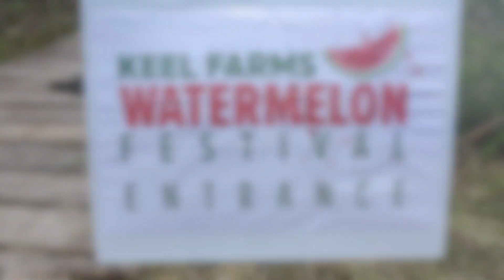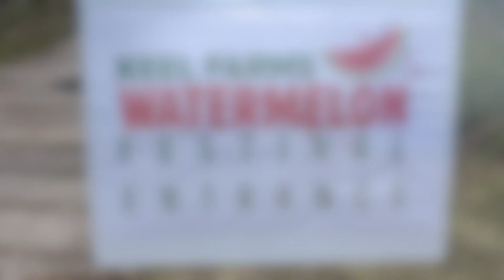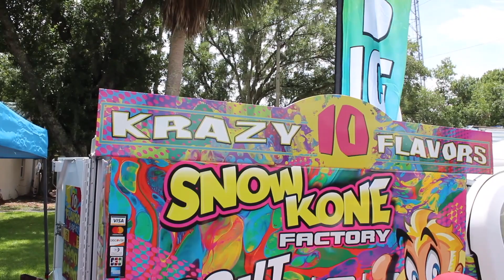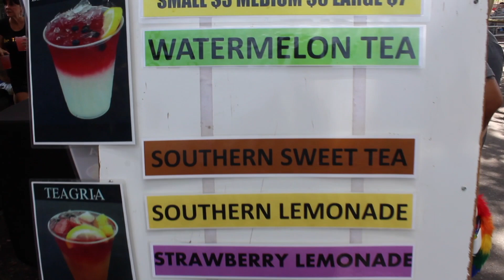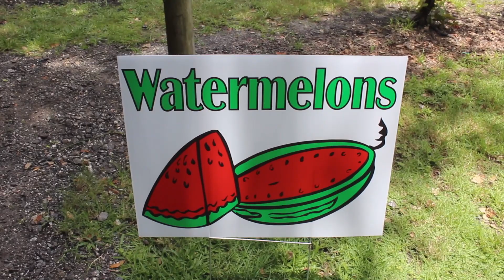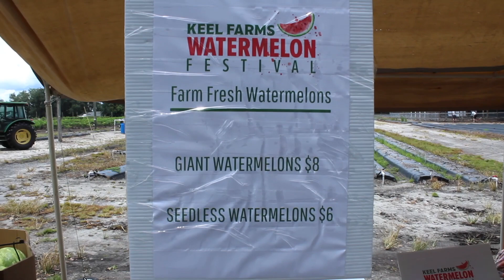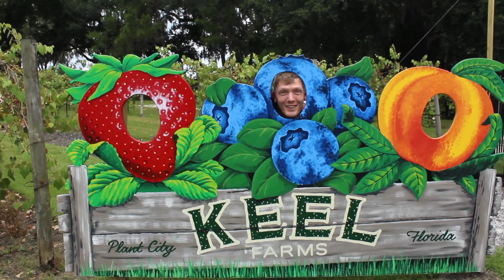Keel Farms Watermelon Festival 2019 at Plant City Florida food,drinks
Keel Farms watermelons, wine and beer release, watermelon fun, craft and food vendors, live entertainment, a kids' fun zone and more.

Keel Farms Watermelon Festival Saturday and Sunday, June 29-30 from 10 a.m. to 6 p.m.